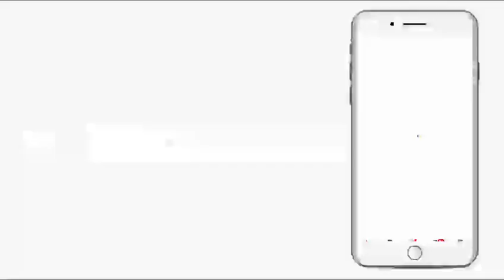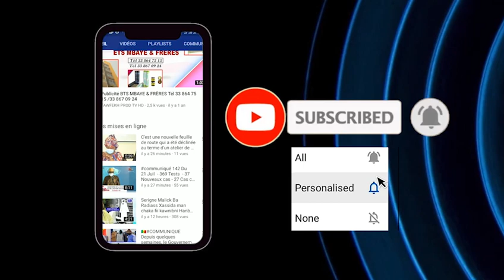1er Reunion Comité d’organisation pour préparer le Grand Magal de Touba 2020 Résidence Serigne Touba